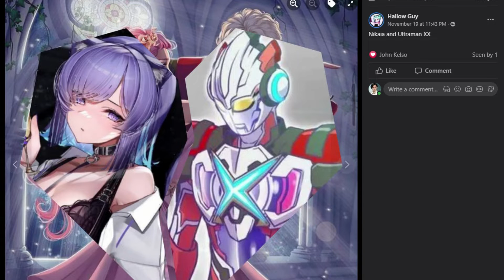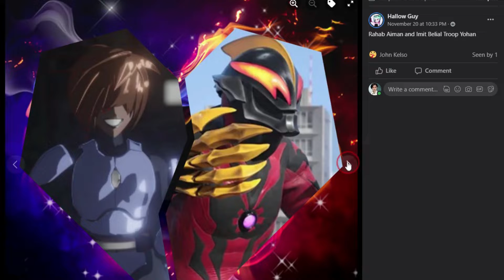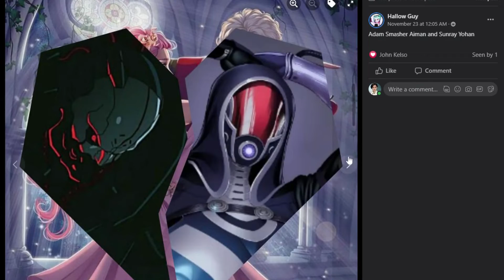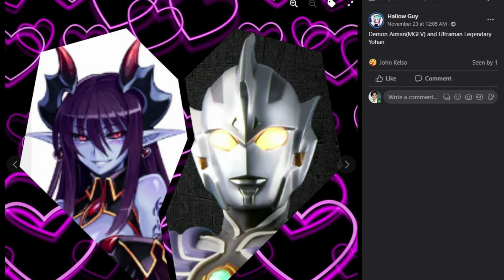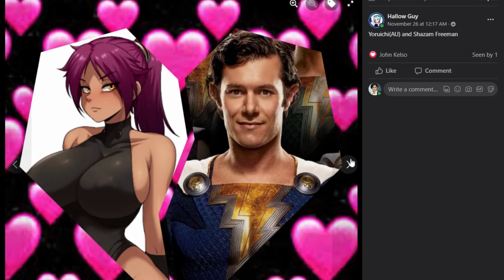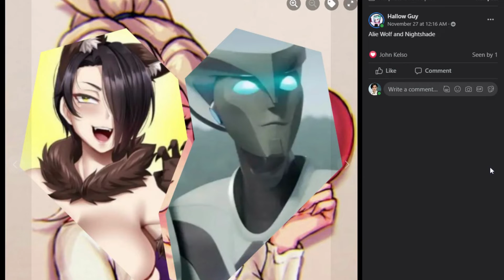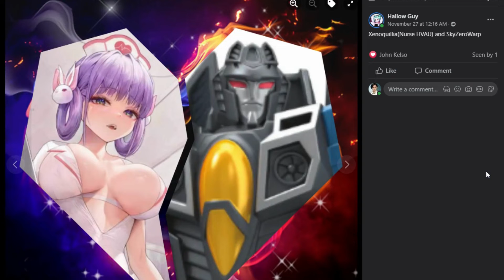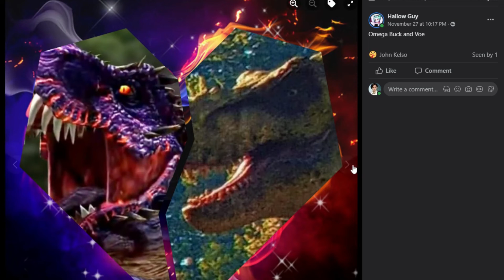All New Novemember Pairings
Credit to all artists